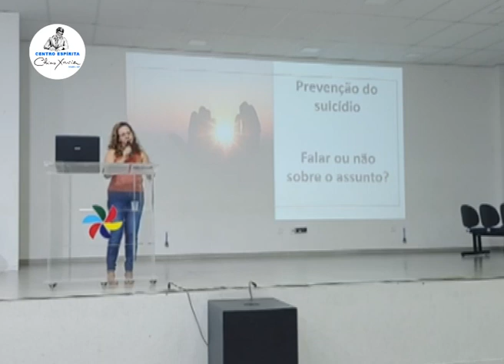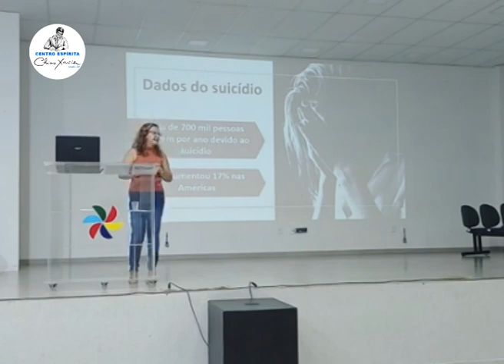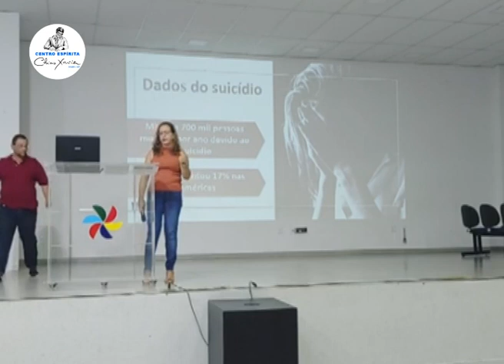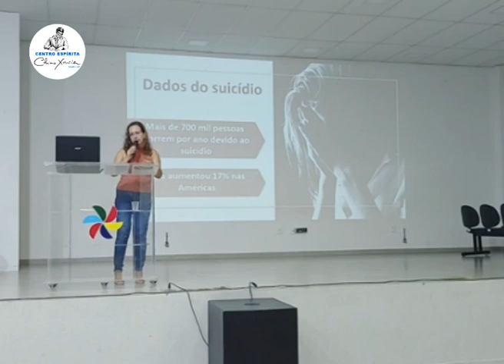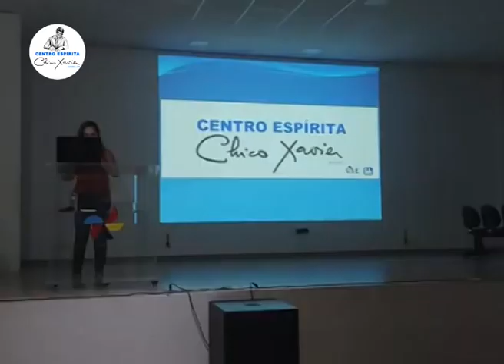Palestra O SUICÍDIO E A LOUCURA com Érica Sousa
Capítulo 5 - Bem-aventurados os aflitos - Itens 14 a 17

Realizada em 03/02/2023 nas dependências do Auditório Espaço Vida - Centro Espírita Chico Xavier.